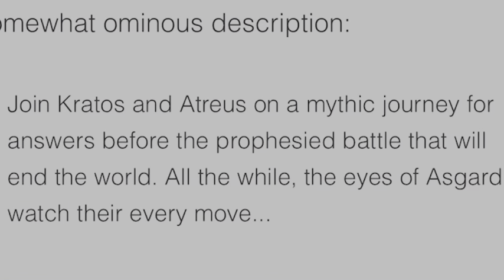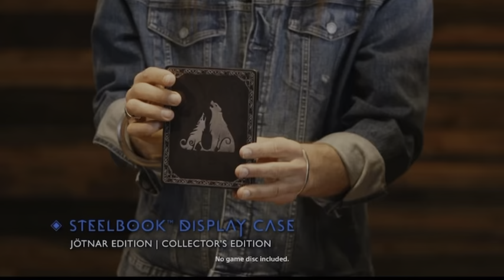God Of War Ragnarok- Trailer- RELEASE DATE!- NEWS, UNBOXING DETAILS, REVEAL & MORE..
We breakdown and discuss this next gen title up and coming FINALLY in 2022…